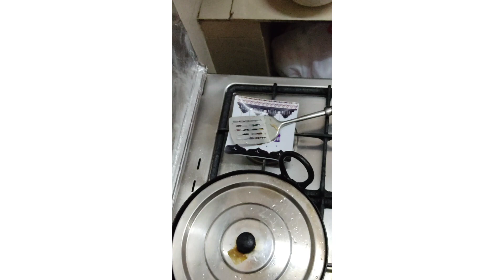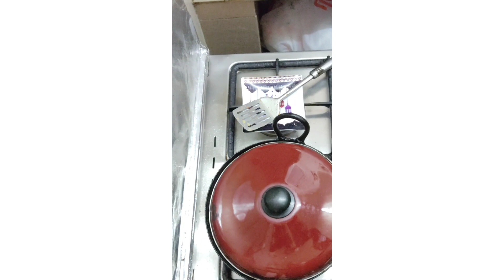charsi karahi -charsi karahi recipe -charsi karahi norbury by Rabia Mehboob's Kitchen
charsi karahi recipe charsi karahi is most famous karahi in Peshawar

There you will find charsi karahi recipe in urdu

I briefly explained the charsi karahi menu and the ingredients in this Video

you can also call it afghan charsi karahi